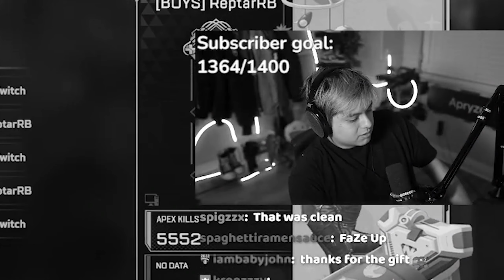Season 18 PRED RANKED Lobbies ARE INSANE!!! - Apex Legends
Season 18's first week is over and it's been insane! Here are a few ranked games worth of highlights so let me know what you thought of the video